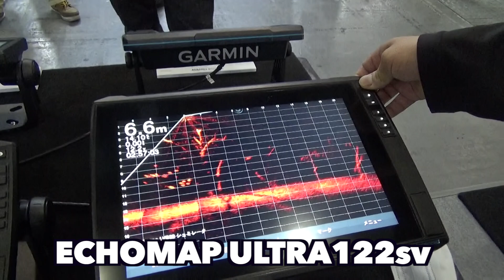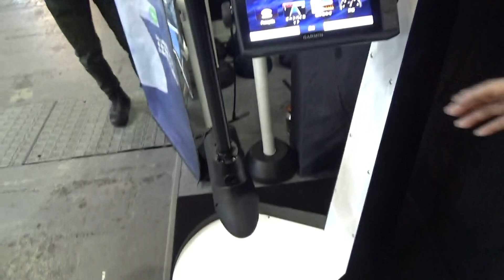ざくっと解説。ガーミンエレキのフォースとガーミン魚探のECHOMAP ULTRAとUHD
ロッドマンWEBサイト

Twittter　ガイドやおかっぱり大会リアルタイム更新です。

【ロッドマン紹介】
　・平日・日・祭日　12〜19時
　・定休日　水曜日（祭日は営業）
　・バスボート使用の遠賀川バス釣りガイドサービス
　・遠賀川アルミレンタルボートもあります

ブラックバス釣りが大好きで自分でルアーショップをはじめてしまいました。
小さいお店ですが遠賀川釣れ筋ルアーの品揃えには自信があります！
通信販売も11000円以上お買い上げで送料無料にて好評発送中！
WEBサイトも是非見てくださいね！

O.S.P　ジャッカル　イマカツ　エバーグリーン　レイドジャパン　ノリーズ　DSTYLE　ZAPPU 　T.H.タックル　メガバス　シマノ　ダイワ　フィッシュアロー　バークレイ　ゲーリーヤマモト　ケイテック　サワムラ　ベイトブレス　ボトムアップ　ガンクラフト　デプス　東レ　ZPI 　ジップベイツ　スティールハント　ZEAL サンライン　霞デザイン　リューギ　FINA NBCトーナメント用品 その他、お取り寄せお気軽にご相談下さいませ。